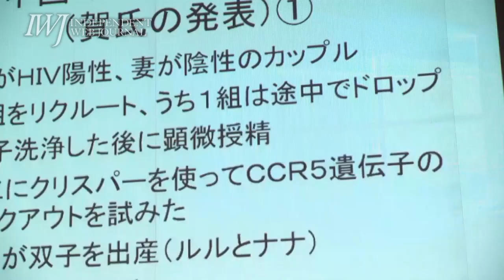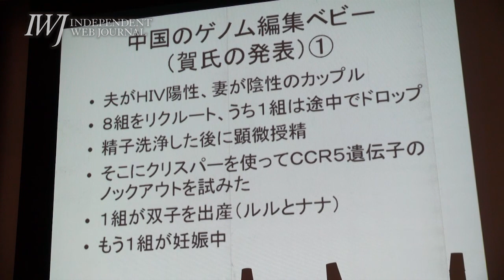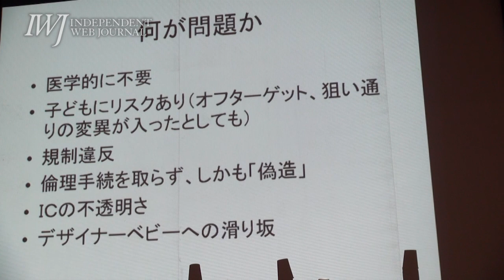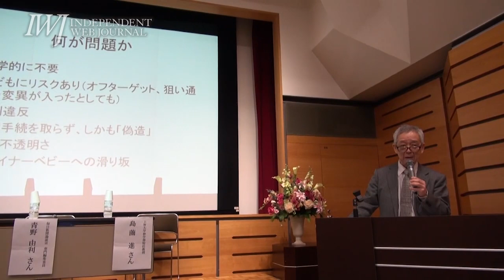「遺伝子改変が進めば、優生思想が勝利することになるのではないか?!」ゲノム問題検討会議主催 公開座談会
場所 新宿歴史博物館（東京都新宿区）
主催 ゲノム問題検討会議

「遺伝子改変が進めば、優生思想が勝利することになるのではないか?!」～ゲノム問題検討会議主催 公開座談会「ジャーナリストと人文学者と市民が語る集い ゲノム編集技術はどのような未来をもたらすのか？」 2019.2.2